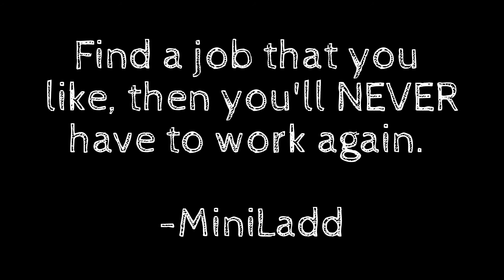Welcome to My Channel